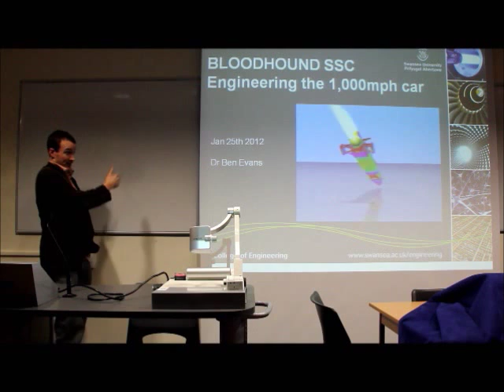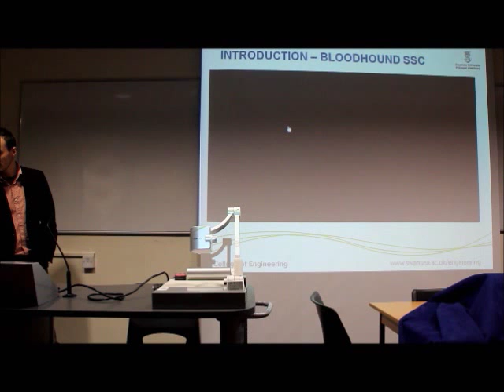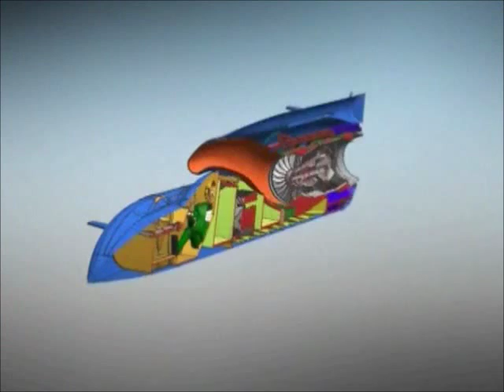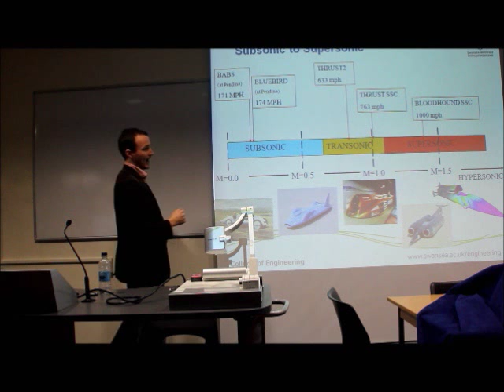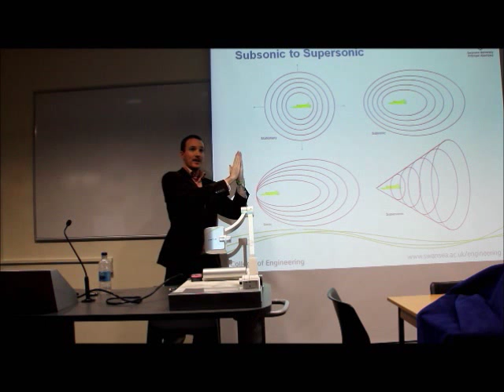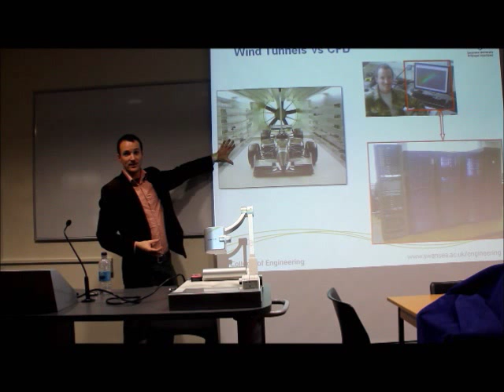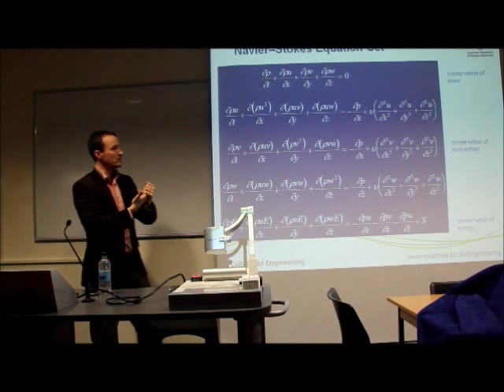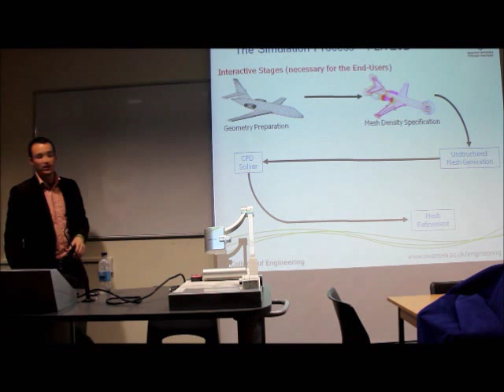Dr Ben Evans on BLOODHOUND SSC - Part 1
Dr Ben Evans is a Lecturer at the College of Engineering, Swansea University.

Find out how the BLOODHOUND SSC team and researchers at Swansea University plan to take a manned vehicle to 1,000 mph in 2013!